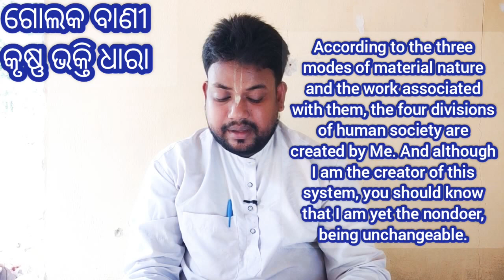Gita Chapter-04 Text-13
cātur-varṇyaṁ mayā sṛṣṭaṁ

guṇa-karma-vibhāgaśaḥ

tasya kartāram api māṁ

viddhy akartāram avyayam

cātuḥ-varṇyam

the four divisions of human society

mayā

by Me

sṛṣṭam

created

guṇa

of quality

karma

and work

vibhāgaśaḥ

in terms of division

tasya

of that

kartāram

the father

api

although

mām

Me

viddhi

you may know

akartāram

as the nondoer

avyayam

unchangeable

According to the three modes of material nature and the work associated with them, the four divisions of human society are created by Me. And although I am the creator of this system, you should know that I am yet the nondoer, being unchangeable.

The Lord is the creator of everything. Everything is born of Him, everything is sustained by Him, and everything, after annihilation, rests in Him. He is therefore the creator of the four divisions of the social order, beginning with the intelligent class of men, technically called brāhmaṇas due to their being situated in the mode of goodness. Next is the administrative class, technically called the kṣatriyas due to their being situated in the mode of passion. The mercantile men, called the vaiśyas, are situated in the mixed modes of passion and ignorance, and the śūdras, or laborer class, are situated in the ignorant mode of material nature. In spite of His creating the four divisions of human society, Lord Kṛṣṇa does not belong to any of these divisions, because He is not one of the conditioned souls, a section of whom form human society. Human society is similar to any other animal society, but to elevate men from the animal status, the above-mentioned divisions are created by the Lord for the systematic development of Kṛṣṇa consciousness. The tendency of a particular man toward work is determined by the modes of material nature which he has acquired. Such symptoms of life, according to the different modes of material nature, are described in the Eighteenth Chapter of this book. A person in Kṛṣṇa consciousness, however, is above even the brāhmaṇas. Although brāhmaṇas by quality are supposed to know about Brahman, the Supreme Absolute Truth, most of them approach only the impersonal Brahman manifestation of Lord Kṛṣṇa. But a man who transcends the limited knowledge of a brāhmaṇa and reaches the knowledge of the Supreme Personality of Godhead, Lord Śrī Kṛṣṇa, becomes a person in Kṛṣṇa consciousness — or, in other words, a Vaiṣṇava. Kṛṣṇa consciousness includes knowledge of all different plenary expansions of Kṛṣṇa, namely Rāma, Nṛsiṁha, Varāha, etc. And as Kṛṣṇa is transcendental to this system of the four divisions of human society, a person in Kṛṣṇa consciousness is also transcendental to all divisions of human society, whether we consider the divisions of community, nation or species.

Hare Krishna 💐
All glories to Srila Gurudev